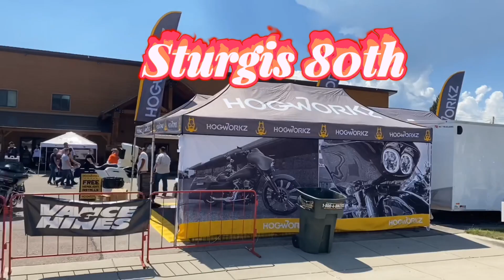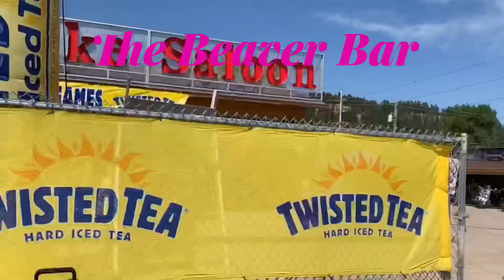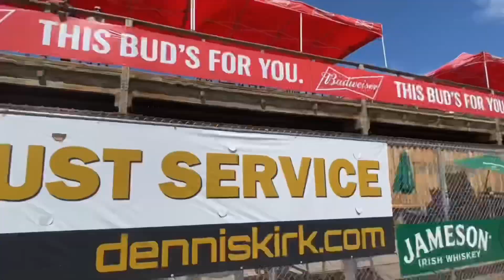80th Sturgis Rally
A quick look at the Sturgis 80th Rally.  Sturgis, South Dakota
Day 1🇺🇸2020🇺🇸

SturgisRally2020 - Day 1 we Toured through the streets of Sturgis, buffalochip, BearButte, fullthrottlesaloon, beaverbar, & Ironhorsesaloon. The streets were not crowded, the bars had plenty of open seats & the road is an open playground. The original est. 1.5M SturgisRally goers was reduced to approx 250,000.

✅ Use nobsadventures for your Adventures!!

& Shop our apparel !

🎖Follow to grow the Brand!  ⬅️